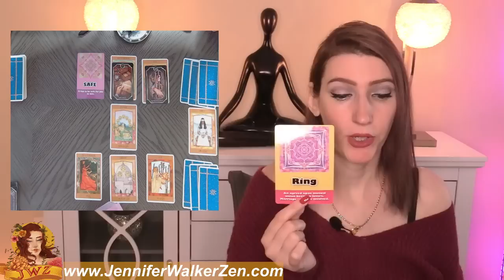GEMINI VICTORY IS YOURS IF YOU WANT IT I CAN'T WAIT TO TELL YOU ALL OF THE DETAILS! JUNE 9 TO 15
GEMINI you can check your Sun sign which represents your soul, Moon sign, which represents your emotions, and your  rising sign that represents your physical you. All three of these signs make up who you are, so feel free to crosswatch GEMINI.  This is a weekly JUNE 2022 tarot overview weekly tarot love reading which includes your day to day, love interested feelings towards you and your overall outcome of what will happen for this week's tarot reading. I use Angels, oracle cards, tarot and so much more for this almost personal tarot reading!